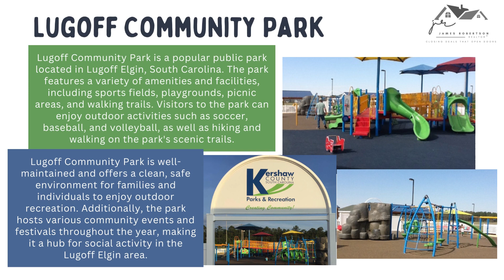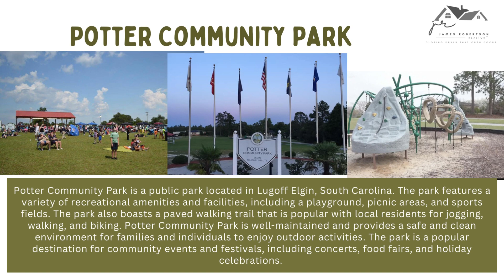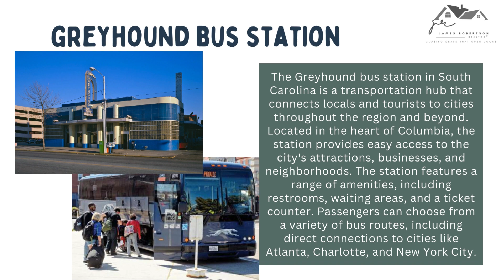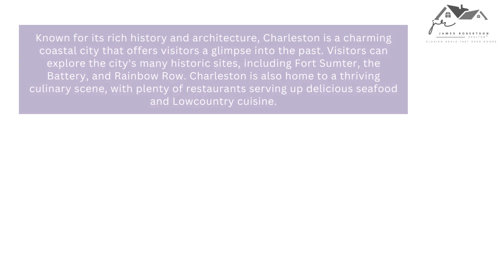Reasons to move to the Midlands - Lugoff Elgin, SC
Escape to the tranquil haven of Lugoff Elgin, South Carolina - a hidden gem where nature's beauty intertwines with a close-knit community spirit. Immerse yourself in the picturesque countryside, relish in the peaceful atmosphere, and embrace a simpler way of life. With its affordable living, strong sense of community, and a range of outdoor adventures, Lugoff Elgin offers the perfect backdrop to reconnect with nature, forge lasting friendships, and find true contentment. Discover the hidden treasures that await in Lugoff Elgin, where dreams find a place to thrive and memories are woven into the fabric of everyday life.